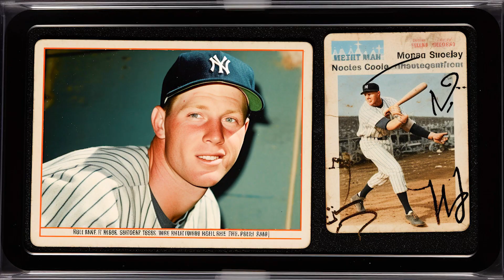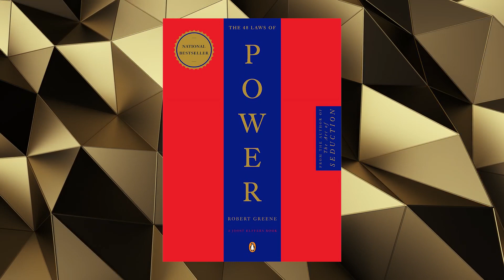7 Laws of Power - Inspired by Robert Greene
🔍 Want to understand the secrets of power dynamics? Look no further! 📚 Join us as we explore the 7 Laws of Power, inspired by ‘The 48 Laws of Power’ by Robert Greene. 🌟 Gain valuable insights and learn how to leverage these laws to enhance your influence. Get ready to level up! 💥💼

Images, text, videos, AI and editing with Storyblocks.com, GPT-4, Forefront.ai, Midjourney, Photoshop, Premiere Pro, Lovo.ai, Runway and Kaiber.ai.

Timeline:
0:00 Introduction
0:12 Law #1
0:37 Law #2
0:54 Law #3
1:19 Law #4
1:37 Law #5
1:54 Law #6
2:21 Law #7
2:37 Conclusion